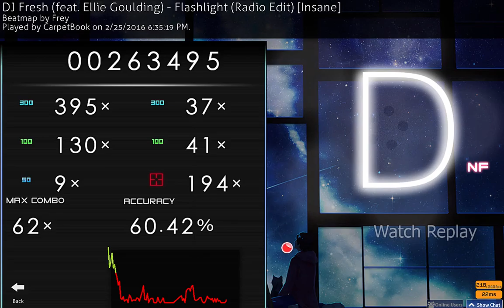[osu!] yey godmode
idk maybe I'll get Fraps or something with this pile of cash I'm sitting on right now
Also I stole HappyStick's skin oops lol
The hitcircles aren't colored so I guess that's what I get for stealing skins from people
Skin: HappyStick has it in his vid. descriptions